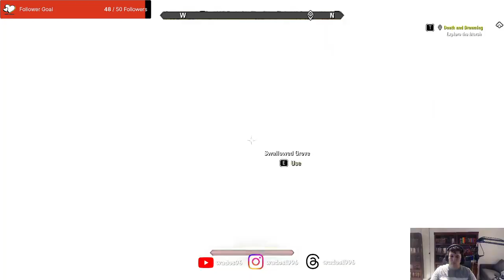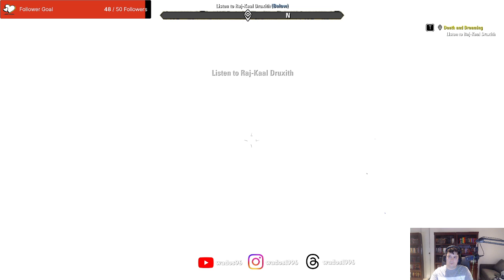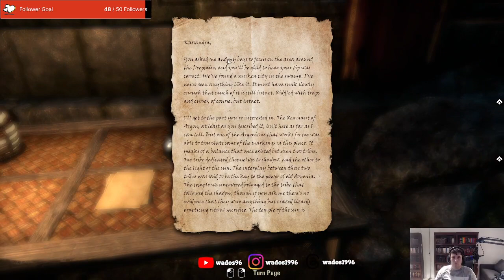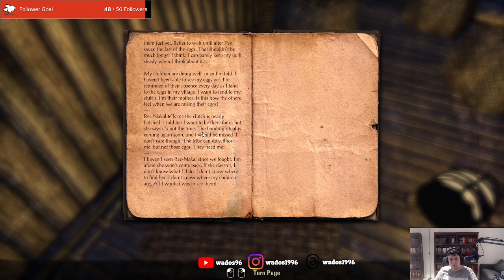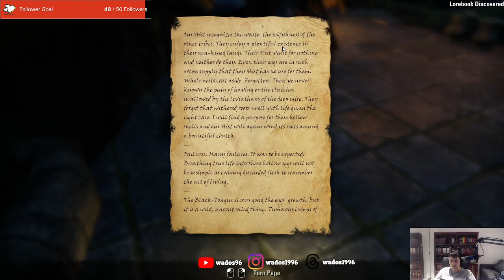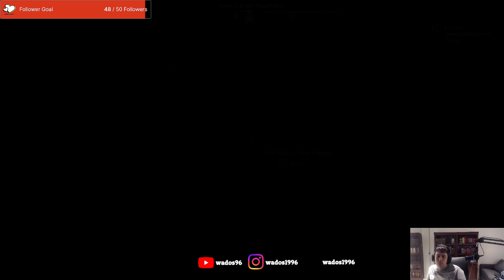These bugs are everywhere - ESO Stream 71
This stream I manage to finish the main quests in Murkmire before starting on the side quests.